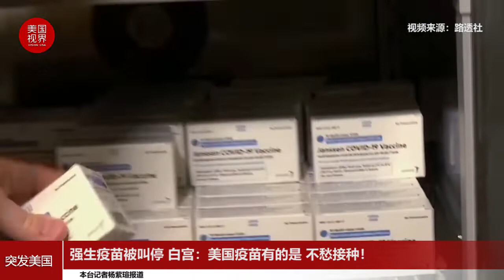强生疫苗被叫停 白宫：美国疫苗有的是 不愁接种！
白宫新冠病毒协调员齐恩茨4月13日表示，美国从辉瑞公司和摩德纳公司获得的疫苗足够在强生暂停使用疫苗期间继续接种疫苗。
周二，美国联邦卫生机构建议暂停强生公司的新冠疫苗接种至少几天，此前有6名50岁以下的女性在接种后出现罕见的血液凝块，这使应对大流行的努力受挫。
免疫学专家与美国官员一致强调，强生疫苗造成的风险似乎非常低，它仍然是抵御新冠病毒风险的宝贵工具。但他们承认，卫生官员有必要谨慎行事，了解降低风险的最佳方法。